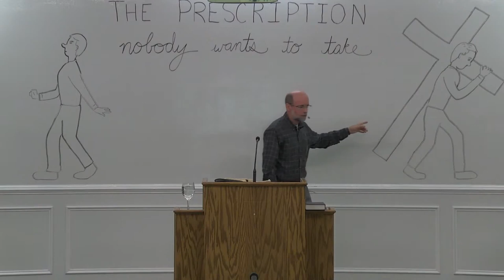The Prescription Nobody Wants to Take - by Paul Lloyd - Oct 4th, 2020 -Charity Christian Fellowship